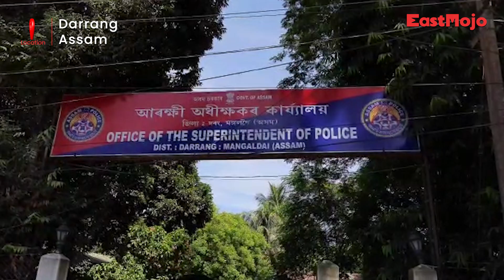Assam: Darrang police officer arrested on blackmail charges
The Assam Police on Wednesday arrested the officer-in-charge (OC) of Darrang district’s Kharupetia police station for allegedly demanding money from people by framing false charges against them.

Based on a complaint, a team of police arrested police officer Utpal Bora from his residence.
Bora allegedly used to book innocent people on false charges and later demand money from them against their release. The police officer had been allegedly doing this for quite some time.